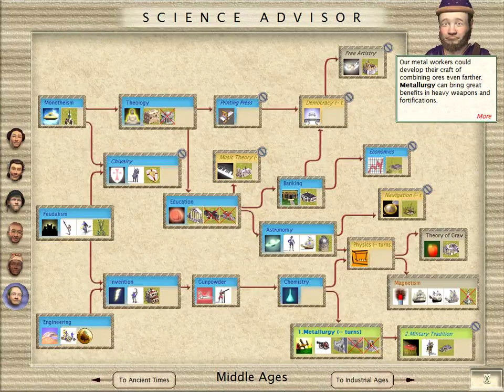Let's play Civilization 3 Byzantium (emperor) part 8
We very much just dominate the Aztecs in this Part,wiping out their entire military.